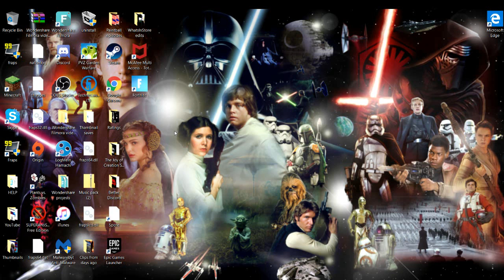Minecraft: Skyfall is one broken game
Hey Bobbers, today I am on Mineplex on bedrock and playing skyfall . Its one broken game.

MGC Squad:-

Had fun .